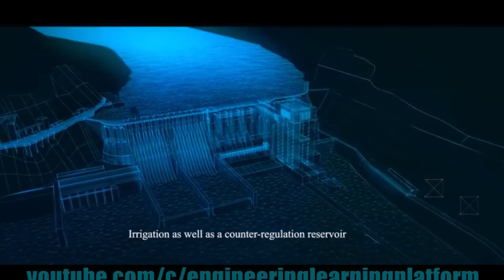LARGEST DAMS IN THE WORLD - Biggest hydroelectric dams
In this video you will find the largest dams in the world . Also the biggest reservoirs in the world . Biggest hydroelectric dams . Biggest power stations .
largest dams in the world
biggest reservior capacity
longest dam
tallest dam
concrete used in three gorges dam
dimensions of largest dams
biggest hydroelectric dam
biggest hydroelectric power plant
biggest hydroelectric turbine
hydroelectric generator
hydroelectric power generation
hydroelectric power station
hydroelectric accidents
hydroelectric and tidal energy
hydroelectric dam project
hydroelectric dams environmental impact
hydroelectric generator dam
hydroelectric hoover dam
hydroelectricity
hydroelectric in hindi
hydroelectric installation
hydroelectric projects in india
hydroelectric kit
karcham wangtoo hydroelectric project
koyna hydroelectric project
kishanganga hydroelectric project
kiambere hydroelectric power station
koyna dam hydroelectric project
kariba hydroelectric power station
kaptai hydroelectric power plant
100 kw hydroelectric generator
1 biggest dam in india
india no 1 biggest dam
3 biggest dams in the world
top 5 biggest dam
top 5 biggest dam in india
top 5 biggest dam in asia
top 5 biggest dam in maharashtra
top 5 biggest dam in tamilnadu
5 biggest dams
5 biggest dam in india
5 biggest dams in pakistan
5 biggest dams in south africa
5 biggest dam in maharashtra
5 biggest dams in kerala
the world
Kalabagh dam